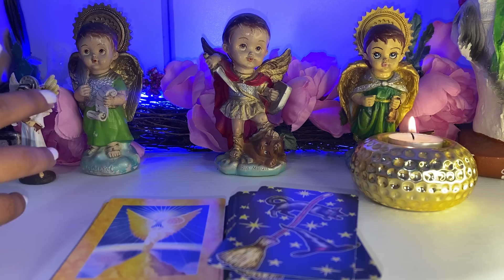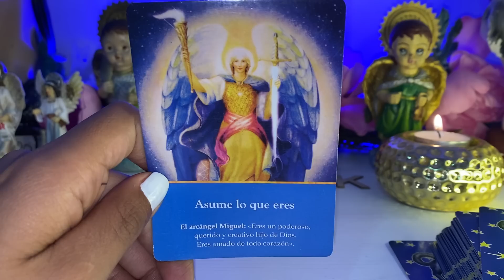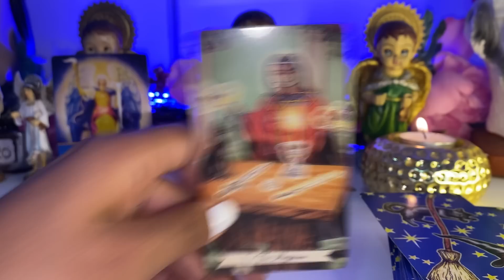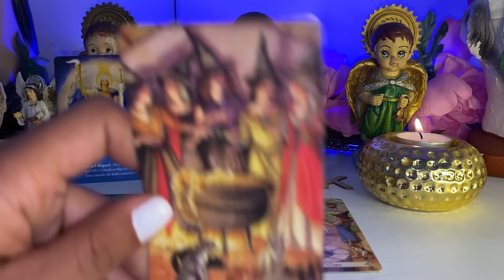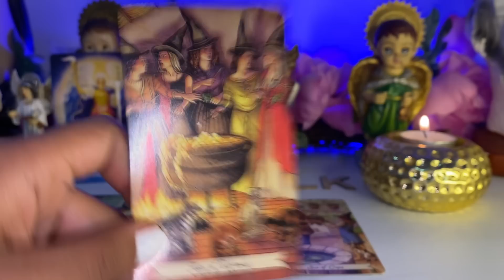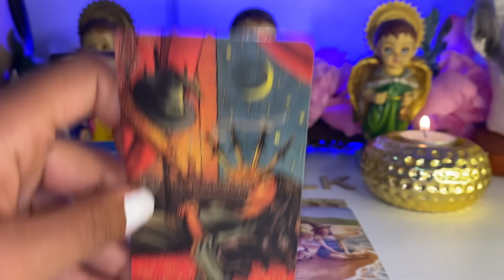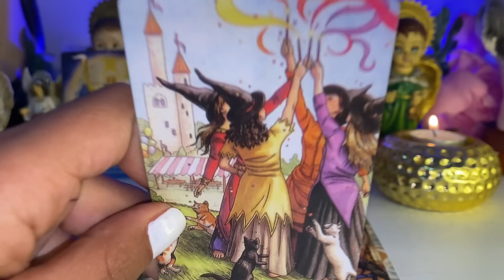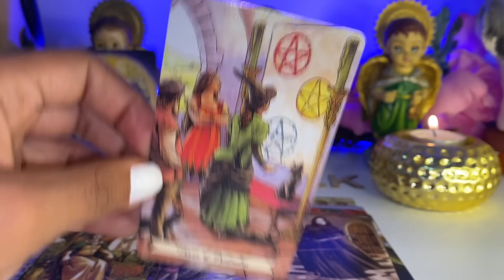LEO ♌️ ESTE AÑO DESCUBRES TODO 😱 GENTE CERCANA HABLANDO MAL DE TI! SE VIENE UN CAMBIO DRASTICO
Leo tarot

Leo
Leo hoy
Leo tarot
Tarot leo
Leo diciembre
Rituales diciembre
Tarot diciembre
Leo tarot diciembre
Horóscopo leo
Tarot tu alma gemela
Alma gemela
Llama gemela
Articus tarot
Jacob tarot
Patzy tarot
Daniela tarot
Leo
Hoy
Leo hoy
Leo diciembre
Leo tarot
Tarot leo
Leo amor
2023
Leo 2023